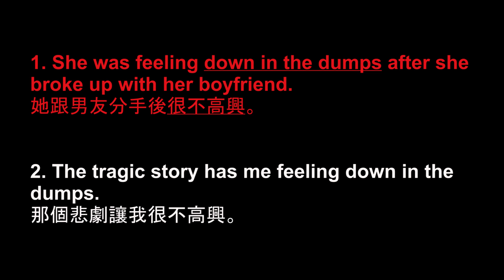20211105-down in the dumps